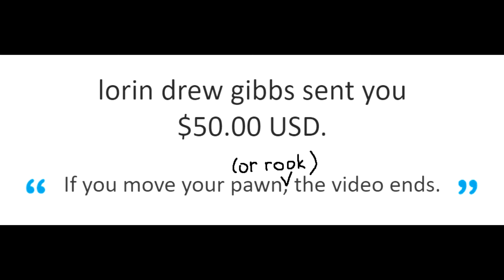If I Move My Pawn, The Video Ends